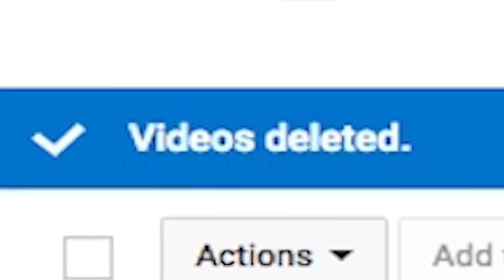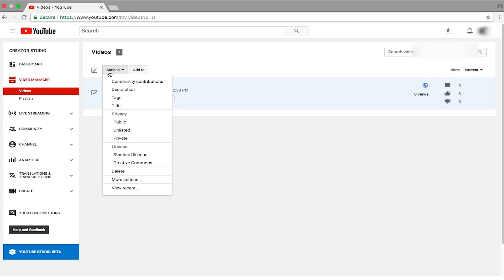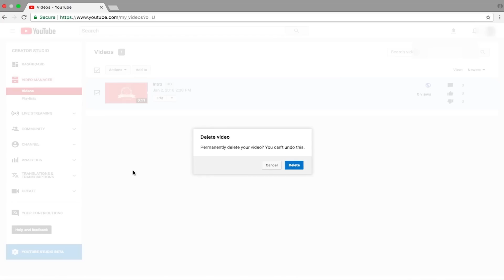How To Delete YouTube Videos 2018 (EASY)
Learn how to delete youtube videos in 2018. This is an easy method for removing videos from your youtube channel. Watch till the end to know the process of deleting a video on youtube. Hope you enjoy this video on how to delete youtube videos.

Ask Me Question Using The HashTag

What Tutorial Should I Make Next? Comment Using The HashTag